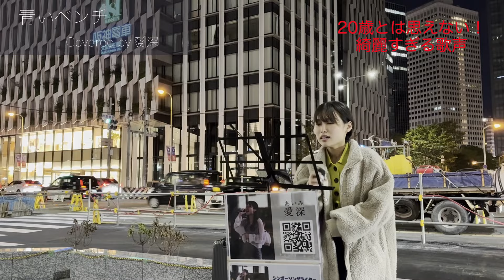【青いベンチ】20歳の路上ライブが常識を超えてきた